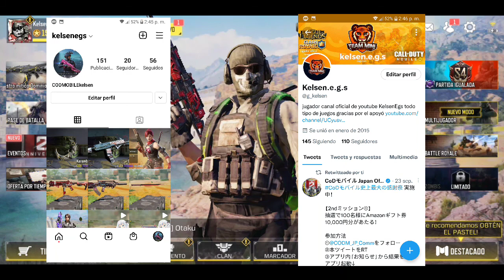SORTEO Paquete Armería épica COD MOBILE